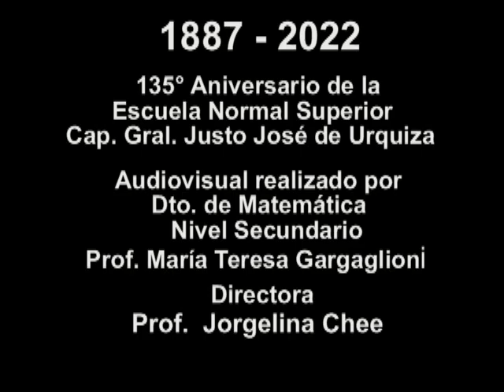135° aniversario Escuela Normal Justo José de Urquiza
La Escuela Normal Superior  Cp. Gral. Justo José de Urquiza, en la ciudad de Mercedes (Bs. As.), creada en 1887 cumple 135 años.